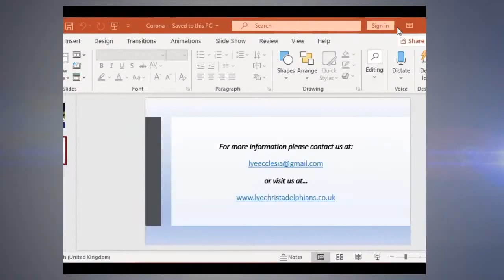Corona Virus - Q and A - Matt Davies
What is God’s purpose with this Corona virus (i.e. COVID-19)? This is the closing segment with Q & A for the special lecture given by Matt Davies, Corona Virus - A Christadelphian Response.